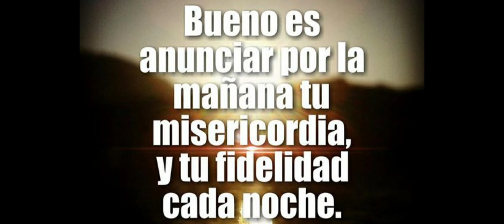Que bueno es Alabarte Señor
Sea quien seas.
Es bueno alabar a tu creador.